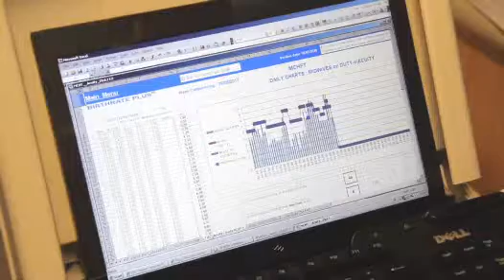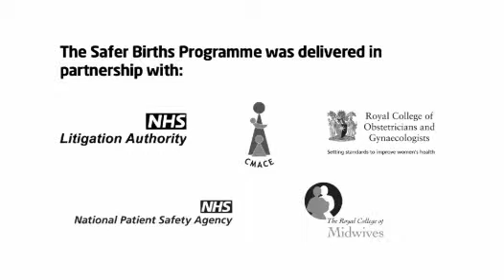Safer Births case study: Mid Cheshire - March 2012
This video was produced in March 2012. A case study from our Safer Births maternity programme - staff from Mid Cheshire explain how tools from the Safer Births programme have helped them to improve maternity safety and services.